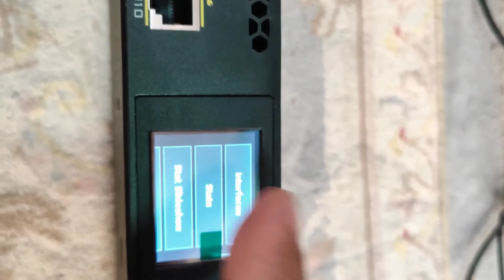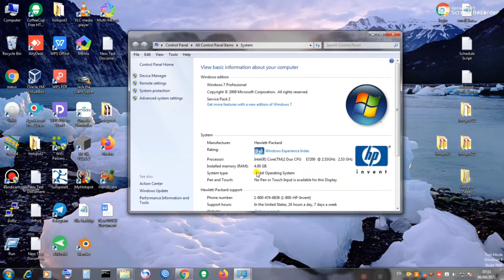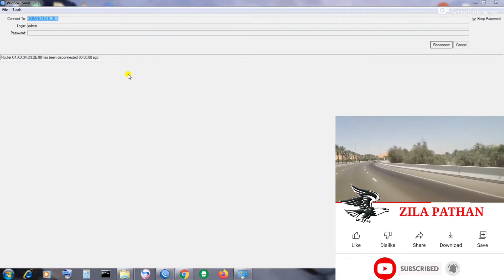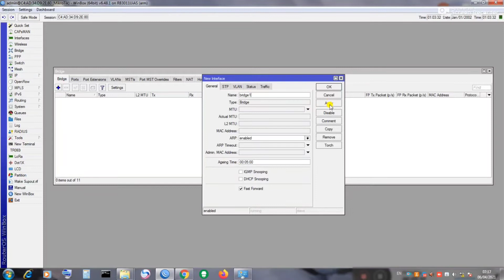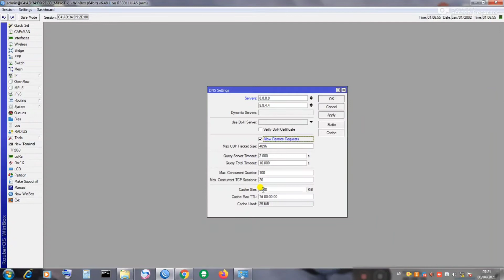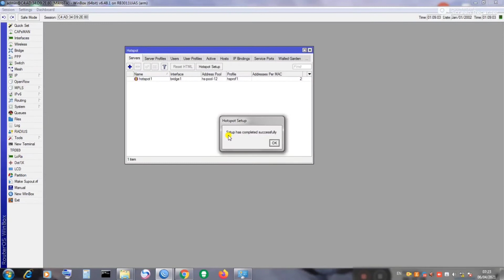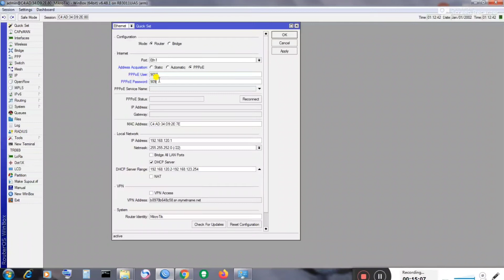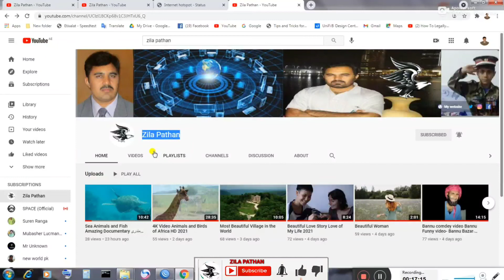MikroTik Tutorial 1 | Basic Configuration 2023 Urdu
Mikrotik Basic Configuration of All Mikrotik 2023 Urdu
میکروٹیک مکمل سیٹینگ

Connect to the MikroTik router: Use an Ethernet cable to connect your computer to one of the Ethernet ports on the MikroTik router. You can also connect via Wi-Fi if available.

Access the MikroTik router's web interface: Open a web browser on your computer and enter the IP address of the MikroTik router in the address bar. The default IP address is usually "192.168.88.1". Press Enter to access the login page.

Log in to the router: Enter the username and password to log in to the MikroTik router's web interface. The default username is usually "admin", and the default password is blank (no password). If you've changed these credentials before, use the updated login information.

Set a password for the router: After logging in for the first time, it's important to set a secure password for your MikroTik router. Go to the "System" menu, select "Password", and enter a strong password of your choice.

Configure the WAN (Internet) connection:
Go to the "Interfaces" menu and select "Interfaces".
Click on the "+" button to add a new interface.
Choose the appropriate interface type for your WAN connection (Ethernet, Wi-Fi, etc.).
Configure the necessary settings such as IP address, subnet mask, gateway, and DNS servers. These settings will depend on your internet service provider's requirements.
Click "Apply" or "OK" to save the configuration.
Set up LAN (Local Area Network):

Go to the "IP" menu and select "Addresses".
Click on the "+" button to add a new IP address.
Enter the IP address and subnet mask for your LAN network.
Configure DHCP server:

Go to the "IP" menu and select "DHCP Server".
Click on the "+" button to add a new DHCP server.
Set the interface to your LAN interface.
Configure the IP address range, DNS servers, and other DHCP settings as needed.
Set up Firewall rules:

Go to the "IP" menu and select "Firewall".
Configure firewall rules to protect your network and allow desired traffic.
Start with basic rules, such as allowing established connections and blocking unwanted traffic.
Customize the firewall rules based on your network requirements and security policies.
Test the configuration: Connect a device to one of the LAN ports of the MikroTik router and verify that it receives an IP address from the DHCP server. Test the internet connectivity to ensure the WAN connection is working properly.

This tutorial provides a basic configuration to get your MikroTik router up and running. Depending on your specific needs, you may need to configure additional settings such as Wi-Fi, VPN, VLANs, and more.

Refer to the MikroTik documentation or consult with MikroTik support for further details and advanced configurations based on your network requirements.